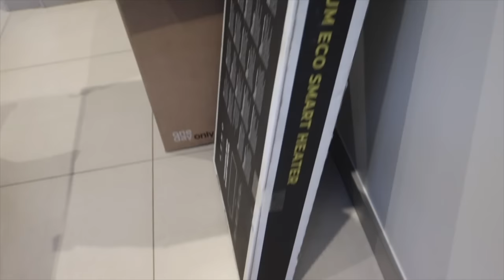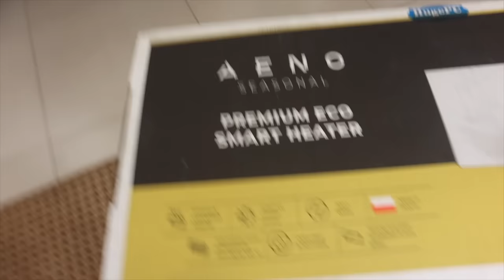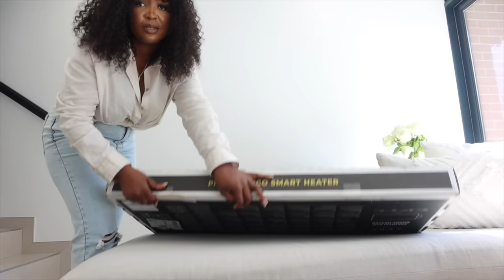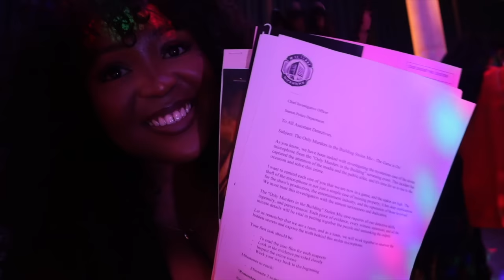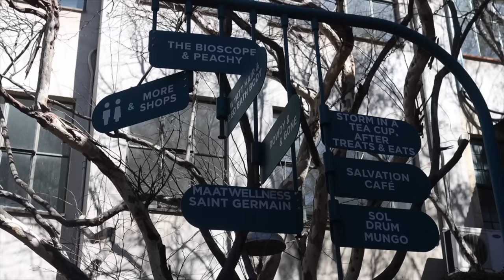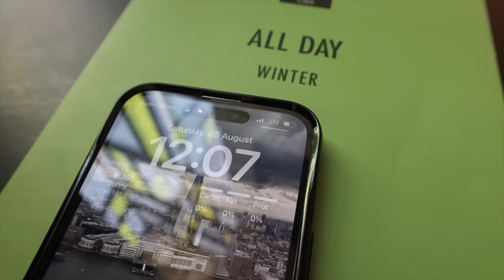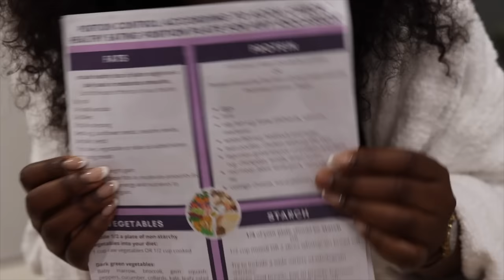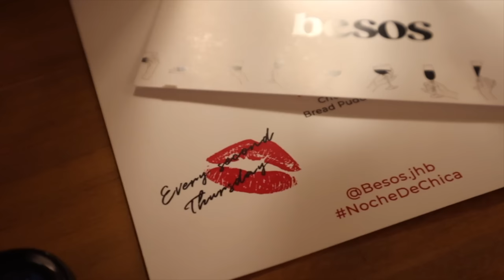How I found out i'm Vitamin D insufficient | Work, Gym and other updates [ Video Diary ]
00:00 Intro
02:03 Grocery Haul
05:54 Mr Price Home shoot
13:26 Unboxing Aeno heater
16:08 GRWM for Disney event
26:21 Disney event
32:21 Brunch with a friend
36:40 Gym with yolz
44:59 My vitamin D insufficiency story
60:13 Besos

Filming:
VLOGGING CAMERA: Canon EOS M6 mark ii
FULL FRAME CAMERA - Canon 5D Mark IV
LENS - Sigma 50mm F1.4 Art Lens & Canon 35mm F2